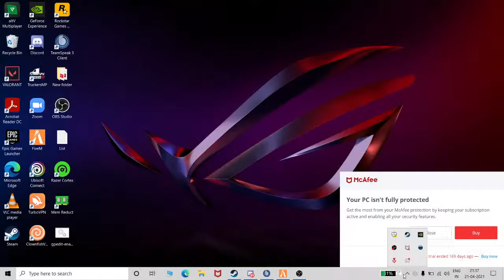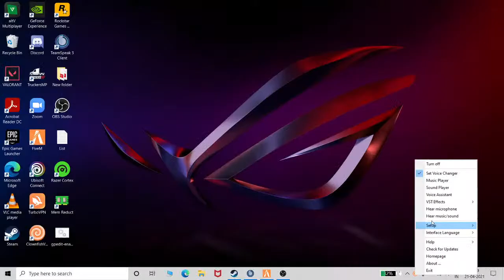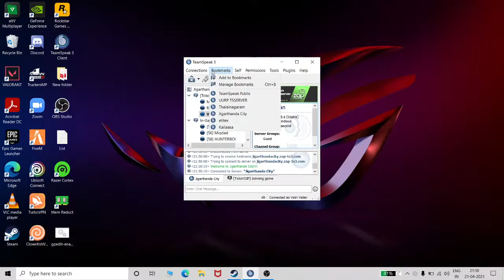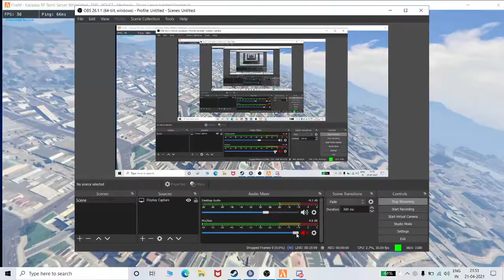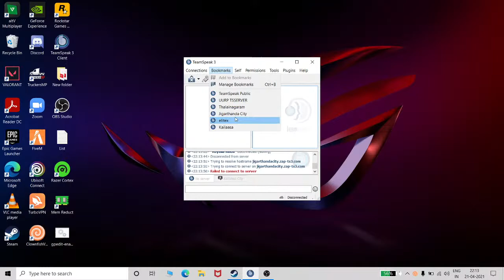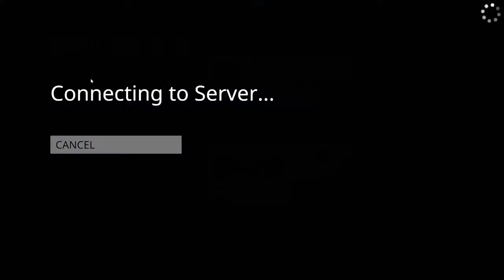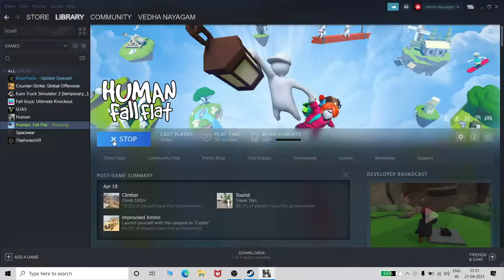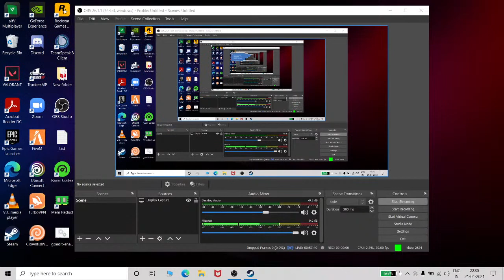Nithya Shree In Kailaasa - Lets Do Some Fun -Short And Test Stream - Road To 100 Subs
Hello Guys Welcome Everyone To War GuY GaminG.
All Are Welcomed.

Lenovo L340
CPU - Intel I5 9Gen 2.40 Ghz
GPU - Nvidia Geforce Gtx 1650 4GB
RAM - 16GB [ Hyper X ]
HDD - 1TB
Games I Play :
Fall Guys
Valorant
CSGO
GTA 5
GTASA
ETS2
Rocket League
Pubg PC Lite
Fortnite

DM Mee To Play Together!!!

Join To My Discord Server For Any Queries :

Want To Play With Meeee.
Join Kumari Kandam Discord Server And Apply For Whitelist

Kumarikandam Discord Server Link;

My Discord Id;
War GuY#8200

Those Who Like The Stream Keep Supporting.